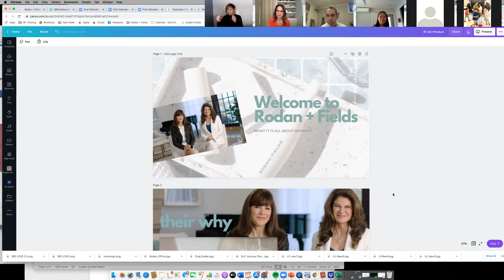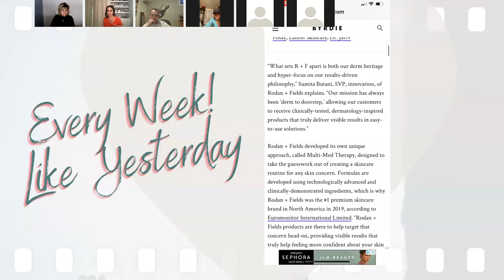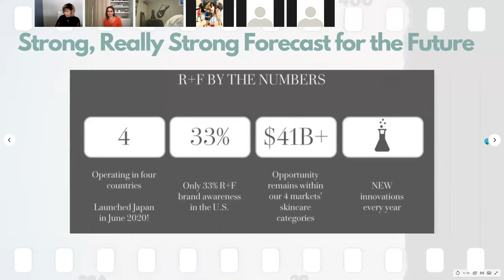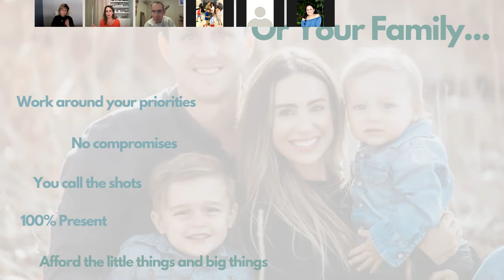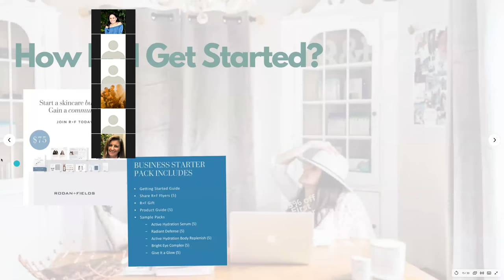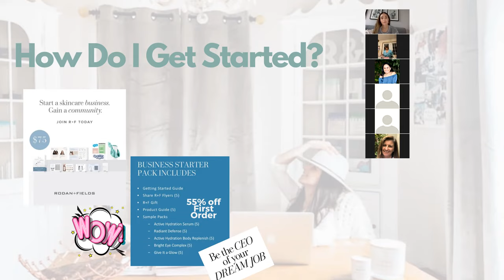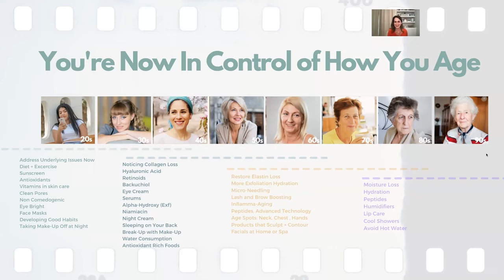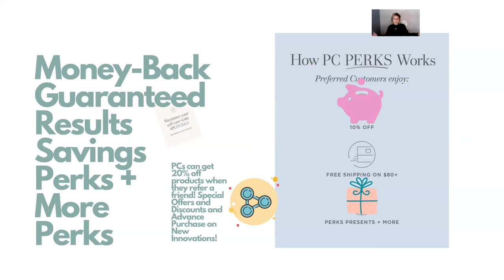RF_What's It About:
Part One:  The Business
Part Two:  The Products
Featuring Hosts:  Bridget Cavanaugh, Lisa Hocker